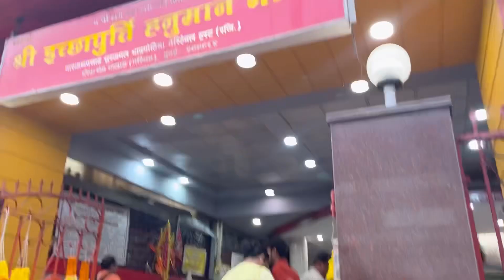Ghr me feel kiya Bhoot | pohche temple 😨